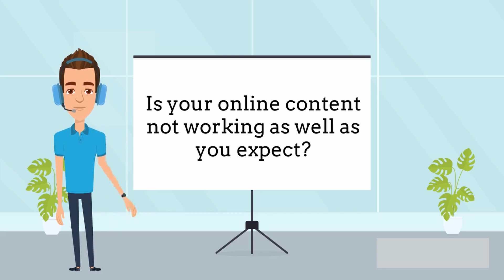Ryan Introduction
Introduction Video